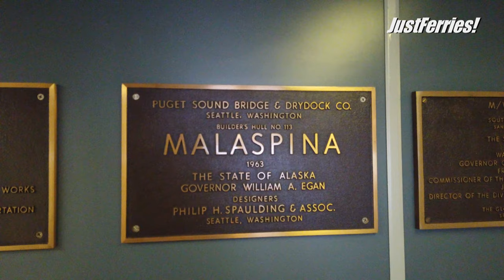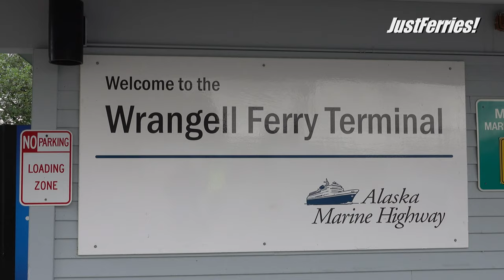Passage on ferry MALASPINA, Ketchikan - Juneau (Alaska Marine Highway System)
►BTC: bc1qk7d8qmrde35dxv42y0l5g4xxyd4q6q3hllgp65
►ETH: 0xE2b477CE35eA2e0BB28ea6814264E41443b7dFaC
►DOGE: D6RWdeeV2Da7KUBweL4736Ag61zsguVFBR